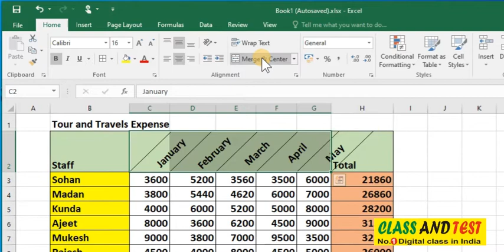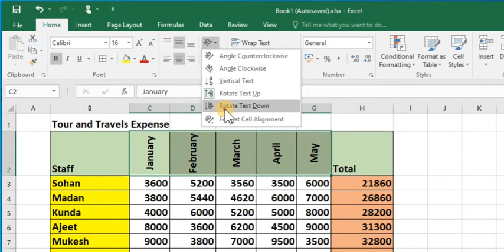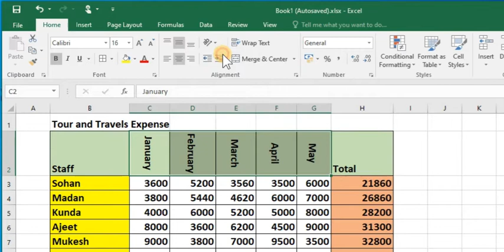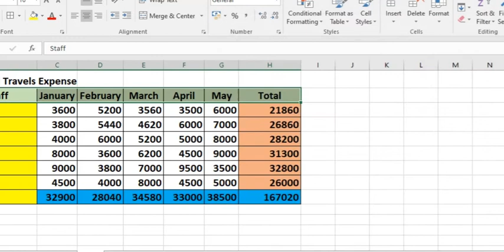How to change text direction or alignment or rotate text in excel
एक्सेल में टेक्स्ट की दिशा या अलाइनमेंट कैसे बदलें या टेक्स्ट को रोटेट कैसे करें?

In this excel video class I explain how to change direction of text in MS-Excel in cells.

0:00 Intro
0:40 Information about Orientation
0:55 Rotate text clockwise or anticlockwise
1:25 Rotate text with the help of format cells in angle
2:40 Shrink Info